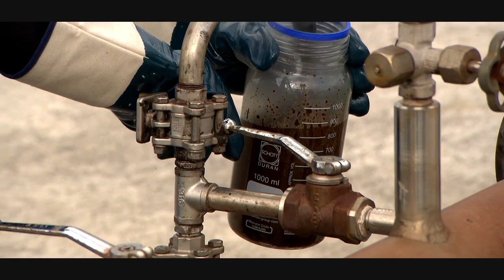Wintershall worldwide – Impressions of 2018 (English)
From Argentia to Russia, from Norway to the Middle East – our year 2018 in fast-forward.